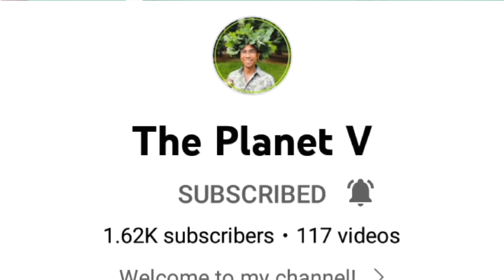broken pool table surface how to restore.